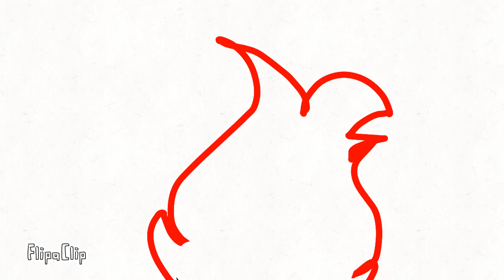Animation test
Just a little test with some fire